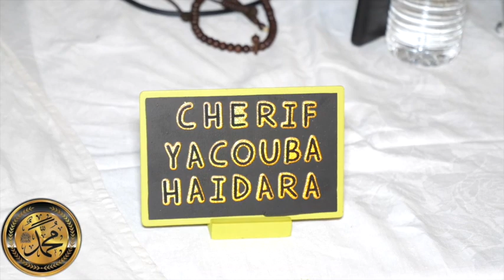Imam Baba Diallo et Yakouba HAIDARA Maouloud du Groupe Mina a paris le 04/02/2023 P/2